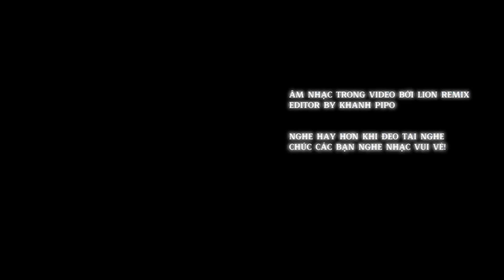CAO ỐC 20 x LAO TÂM KHỔ TỨ REMIX 8D - TRÁI TIM MANG BAO TỔN THƯƠNG - LION x KHANH PIPO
CAO ỐC 20 x LAO TÂM KHỔ TỨ REMIX 3D  ( LION REMIX x KHANH PIPO )

© Tôi không sở hữu bất kỳ nội dung nào của bài hát hoặc hình ảnh mà nó đã được tải lên chỉ vì mục đích quảng bá. Nếu có tranh chấp về các vấn đề tác quyền và bản quyền liên quan đến VIDEO.